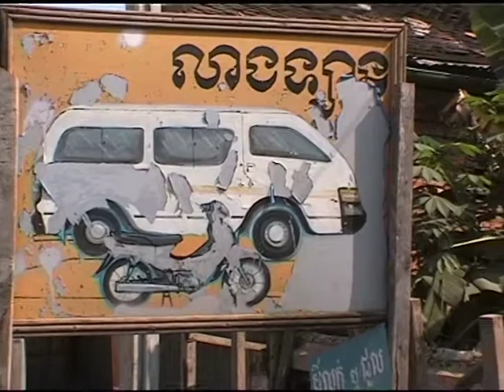Siem Reap 2003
2003 in Siem Reap/Kambodscha, Videogröße 768 x 567